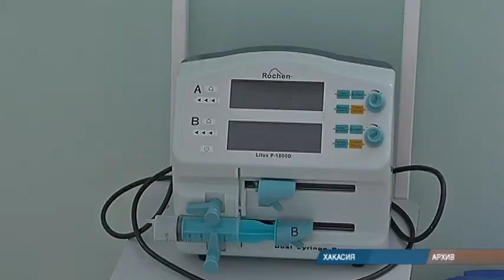Новый руководитель Минздрава рассказал, что нужно Хакасии для борьбы с COVID-19